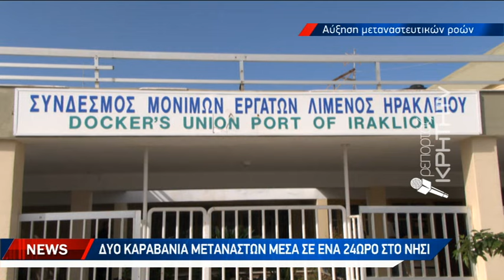Προβληματισμός και ανησυχία από τα καραβάνια μεταναστών στην Κρήτη